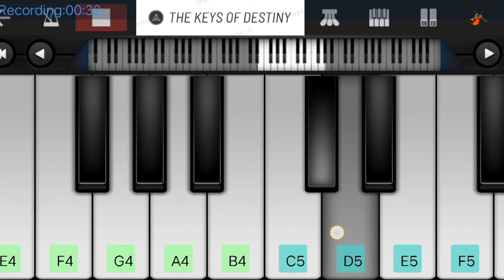Chhodenge Na Hum Tera Sath O Sathi 😍 String Music pianokeyboard songs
This is Shreyansh.

In this video i tell you. How to play this song or BGMs tunes on Walk Band with Nodes.

about the channel. Shorts and basic Piano covers for all languages popular songs and BGMs in mobile perfect piano. Editing and spoof videos also uploaded here .

Quiries. piano song with cover music
piano kese bajaye
walk band kese bajaye
how to play piano
how to play song on walk band

piano keyboard
piano songs easy
piano music
piano song
piano songs
piano songs for beginners
piano tutorial
piano songs for kids
piano keyboard for beginners
piano keyboard game
piano ringtone
piano ringtones
piano keyboard price
piano tutorial easy
piano ringtone download
piano songs to learn
piano tutorial for beginners
piano keyboard app
piano songs hindi
piano song tutorial
piano songs tutorial
piano songs to play
piano tutorial songs
piano keyboard guide
piano keyboard songs
piano kaise bajate hain
piano music song
piano song music
piano songs bollywood
piano keyboard music
piano music app
piano song cover
piano ringtone download pagalworld
piano tutorial happy birthday
piano music ringtone
piano sound music
piano music ringtone download
piano music ringtones download
piano ringtone bollywood
piano tutorial easy slow beginner
piano bajana sikhe
piano ringtone mp3
piano music hindi
piano ringtone mp3 download
piano tutorial faded
piano song ringtone
piano tutorial hindi songs
piano music hindi songs
piano ringtone hindi song
piano songs telugu
piano songs english
piano music kaise sikhe
piano music bhojpuri
piano music dj
piano music mobile
piano music cg song
piano song dj
piano songs malayalam
piano ringtone romantic
piano bajana sikhe aaiye
piano songs dj
piano songs cover
piano tutorial malayalam
piano tutorial easy slow beginner one hand
piano tutorial malayalam song
piano music ringtone hindi
piano keyboard kaise sikhe
piano sound kaise sikhe
piano kgf
piano music santali
पियानो म्यूजिक
piano music kgf
piano song kgf
piano ringtone 2022
पियानो रिंगटोन
piano ringtone download 2022
piano ringtone download 2021
piano ringtone download pagalworld mp3
piano sound music kaise sikhe
piano sound music jeeta tha jiske liye
piano sound music ringtone
piano sound music hindi song
piano sound music status
piano sound music nagpuri
piano sound music app
piano sound music gujarati
piano sound music dj
piano sound music malayalam
piyano sound music kgf
piano sound music bhojpuri
piano sound music kaise bajaye
piano bajana sikhe mobile mein
piano bajana sikhe kgf
पियानो बजाना सीखे
piano bajana sikhe mobile par
piano bajana sikhe phone mein
piano bajana sikhe pardesi pardesi
piano bajana sikhe nagin dhun
piano bajana sikhe kaise
piano bajana sikhe mobile
piano bajana sikhe sa re ga ma pa
piano bajana sikhe shuru se
piano bajana sikhe step by step
piano sound kaise sikhe mobile me
piano sound kaise sikhe app
piano sound kaise sikhe nagin
piano sound kaise sikhe phone me
piano sound kaise sikhe kgf
piano sound kaise sikhe sa re ga ma pa
piano sound kaise sikhe mobile
piano sound kaise sikhe song
piano sound kaise sikhe pardesi
mobile piano sound kaise sikhe
piyano sound kaise sikhe happy birthday
piano kaise bajate hain mobile mein
पियानो कैसे बजाते हैं
piano kaise bajate hain pardesi pardesi
piano kaise bajate hain phone mein
piano kaise bajate hain kgf
piano kaise bajate hain bataiye
piano kaise bajate hain dikhaiye
piano kaise bajate hain in mobile
piano kaise bajate hain game mein
piano kaise bajate hain nagin
piano kaise bajate hain sambalpuri
piano kaise bajate hain jana gana mana
piano kaise bajate hain vah dikhaiye
पियानो म्यूजिक रिंगटोन
piano music ringtone hindi song
piano music ringtone download mp3
piano music ringtone status
piano music ringtone sad
piano music ringtone new
piano music ringtone 2022
piano music ringtone love
piano music ringtone kgf
piano music ringtone bhojpuri
piano keyboard kgf music
piano keyboard kaise bajaye
piano keyboard malayalam
piano keyboard tamil songs notes
piano keyboard setting
piano kaise bajaye hindi me
piano kaise bajaye sakte hain
piano kaise bajaya jata hai